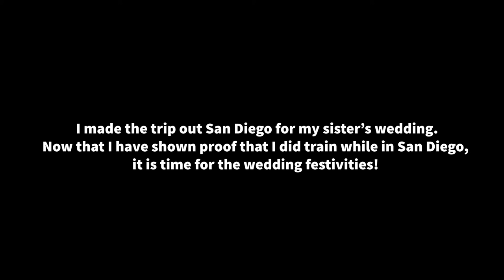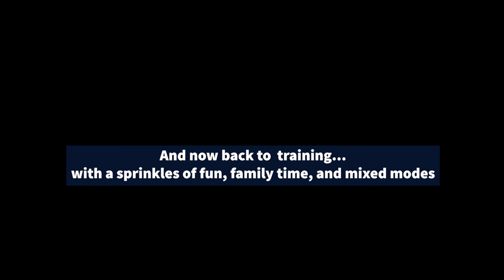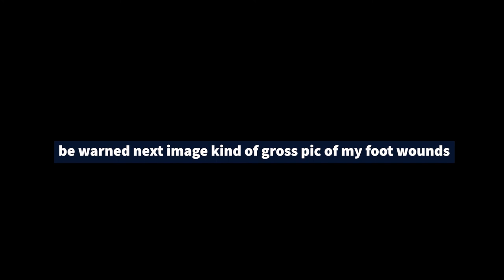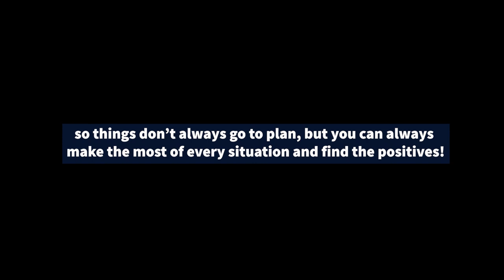Vlog 1.2 - JULY IN CALIFORNIA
July may have been a month with very little training due to some medical issues, but it was action packed fun nonetheless!

Training as a professional cross country skier is all about train, eat, sleep, be serious. JK! I thought it was time to share what my life is like as a professional skier, in both skiing and life, but more importantly what happens outside of training. I want to keep raw and real, the way I like to be.